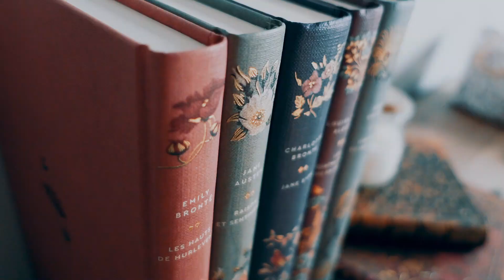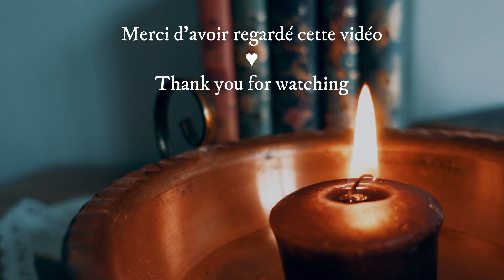Slow Living || Spring in France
Spring is here and the flowers are more and more abundant in the garden. After few weeks of wind, it is finally time to seed and prepare the potager garden. Birds and frogs are singing along, spring is here.
I live in south of France, close to the Pyrenees mountains, and I make videos about slow living, gardening, homemaking and how to live a sustainable and simple life.